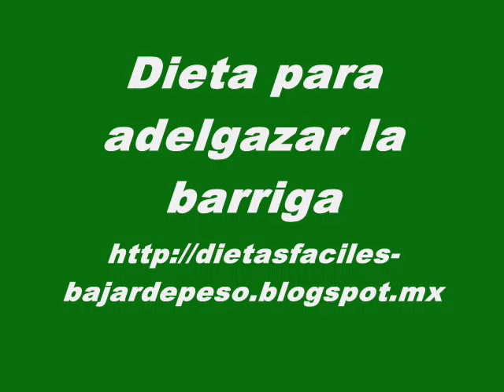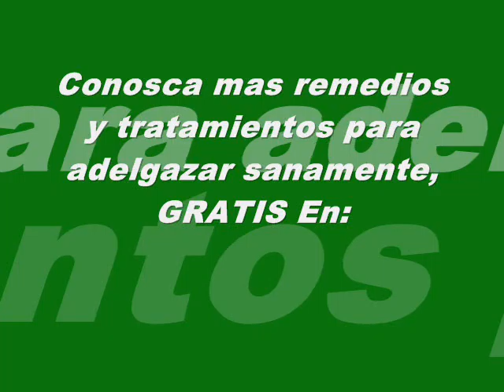► Dieta para adelgazar la barriga Videoblog ◄ Como tener el vientre plano en una semana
◄◄ Dieta para adelgazar la barriga Videoblog.

Conseguir un abdomen perfecto es lo que la mayoría de los hombres desean, obtener vientres delgados y planos es lo que las mujeres quieren tener. Ya sea hombre o mujer, siempre es útil y saludable perder peso y mantenerse en forma. Dieta para adelgazar la barriga.

El plan de dieta de una semana dará lugar a la cintura perfecta, que es lo que muchas personas desean tener. La pérdida del exceso de peso nunca es mala, ya que mantiene el cuerpo activo y radiante. Dieta para adelgazar la barriga.

Algunos programas de dieta pueden tomar un mes, algunos otros hasta un año para completar y obtener el vientre plano.

Para conseguir que una dieta brinde resultados a una semana de iniciada, debe tomar en cuenta algunos consejos. Por un lado, si usted bebe mucho alcohol entonces, tendría que abstenerse. El exceso de alcohol como parte de su comida, es dañino para su salud y el peso. Dieta para adelgazar la barriga.

Cualquier menú que se acompaña con cerveza o bebidas alcohólicas debe ser evitado. La bebida está llevando alrededor de 420 calorías por cada dosis que bebe diariamente. Para deshacerse fácilmente de ...

naturales para
perder peso
consejos para adelgazar
hierbas para adelgazar
productos para adelgazar
Dieta para adelgazar la barriga
dietas hipocaloricas
recetas bajas en calorias
electroestimuladores
homeopatia para adelgazar
consejos para bajar de peso
productos para bajar de peso
bajar peso
perder grasa abdominal
dietas adelgazar
adelgazar comiendo
recetas de dieta
productos naturales para adelgazar
para adelgazar
perder grasa
recetas de dietas
tabla de ejercicios para adelgazar
para adelgazar
trucos para bajar de peso
quemar grasas
perder 5 kilos
adelgazar 5 kilos
bajar peso
perder grasa abdominal
dietas adelgazar
adelgazar comiendo
recetas dietas